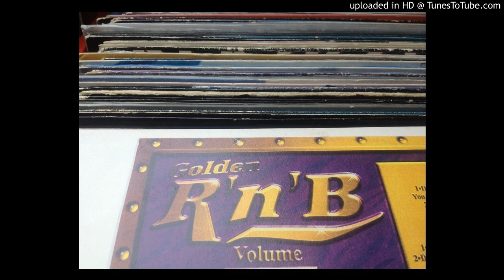b sharpe cold night